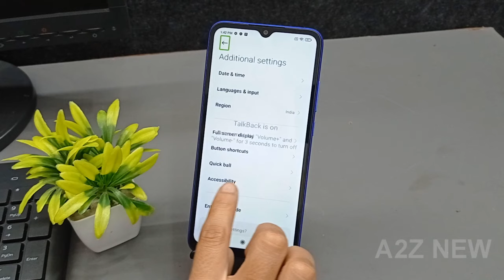Talk Back Off Kaise Kare Redmi 9 | How To Disable Talk Back In Redmi 9 | Redmi Talkback Is On